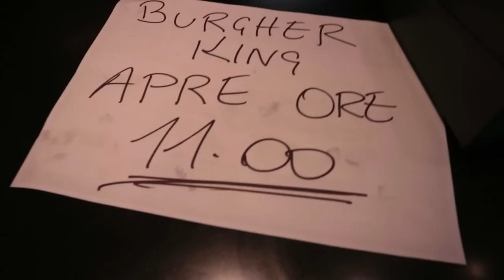UN ROMANO AL NORD 1/3 La scomparsa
Primo Travel vlog sul mio canale, è un esperimento, ed è solo il primo di tre episodi! Supportami con un like se il video ti è piaciuto e commenta!